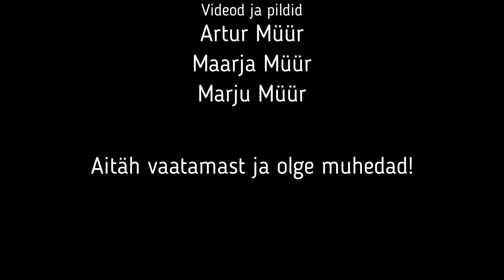Aprill 2021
Kätte on jõudnud august ja siin on minu uus video.
Seekord näete, mis ma tegin selle aasta aprillis. Ka selle kuu peamine märksõna on kool. Kooli kõrvalt jõudsin nii mõndagi teha ja seda saate ise järgi vaadata.

Aitäh vaatamast!
Olge muhedad!
Laikige, jagage, kommenteerige!

Videod, pildid - Artur Müür, Maarja Müür, Marju Müür
Töötlus - Artur Müür